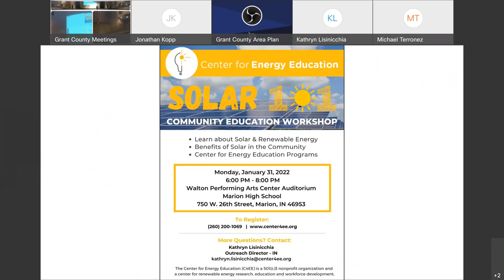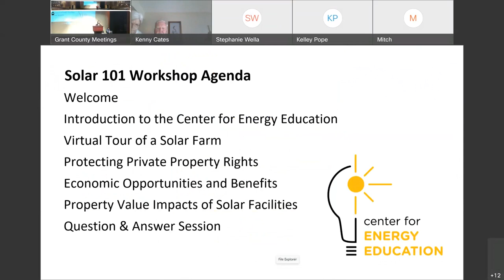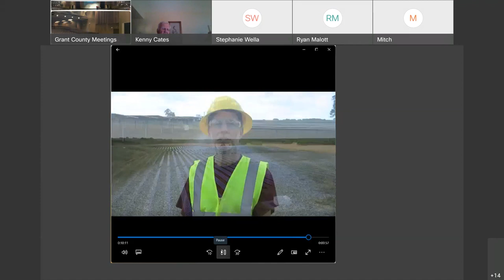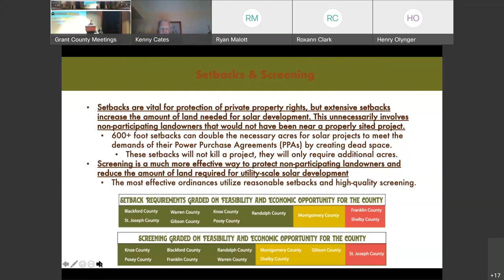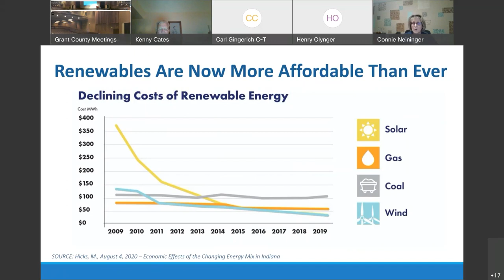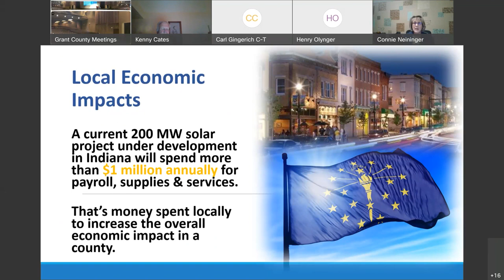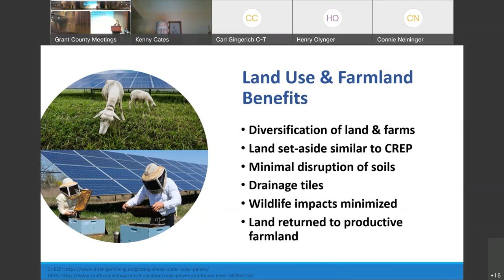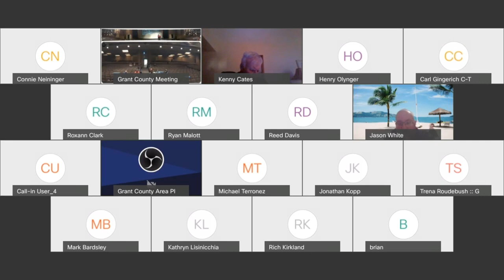Grant County - “Solar 101” Solar Education Workshop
“Solar 101”  Solar Education Workshop
6:00 PM – 8:00 PM
January 31st, 2022 (Monday)
at
“Walton Performing Arts Center” Auditorium
Marion High School
750 W. 26th Street